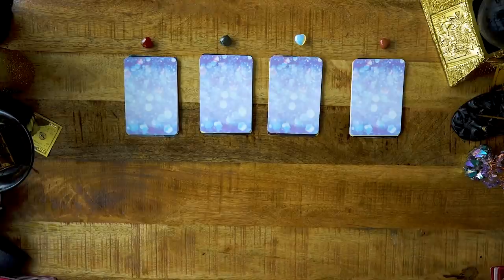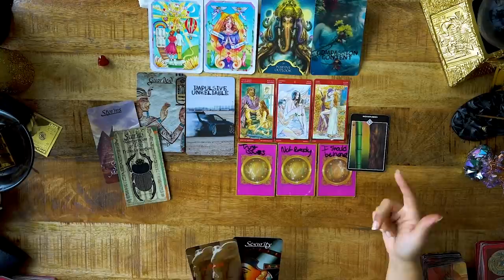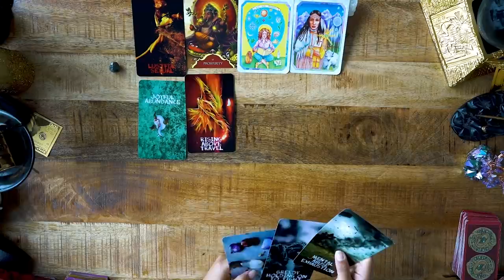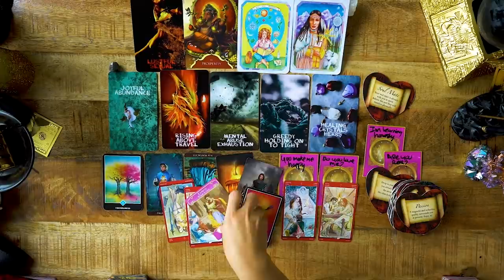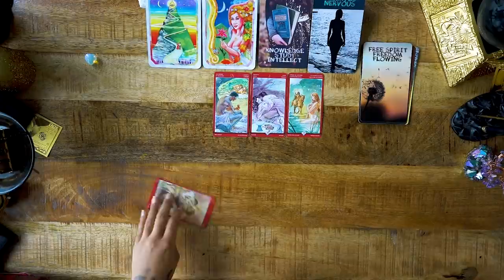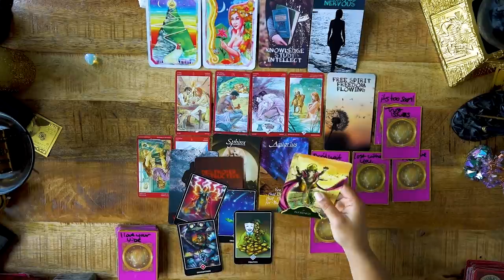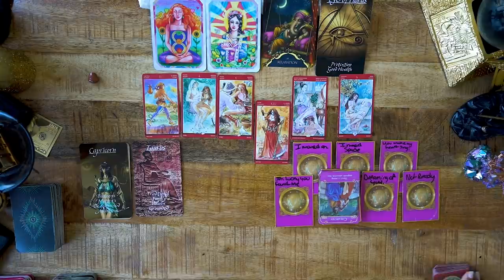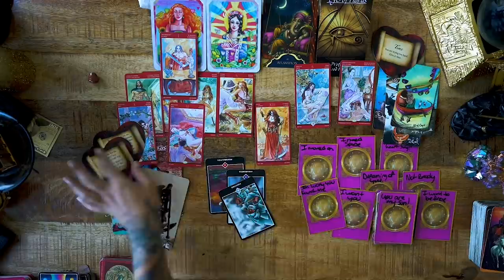HOW THEY CURRENTLY FEEL ABOUT YOU? ❤️‍🔥💌 | PICK A CARD (Energy / Tarot Reading)🎱